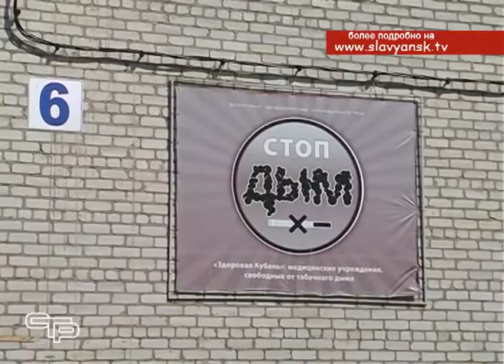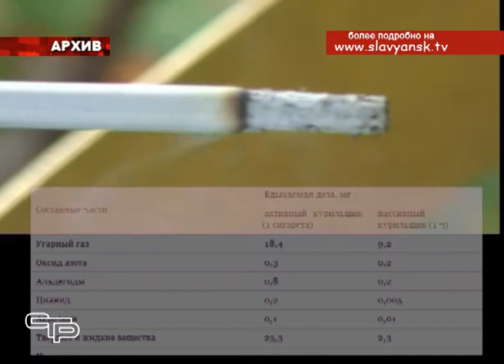Курить - здоровье губить